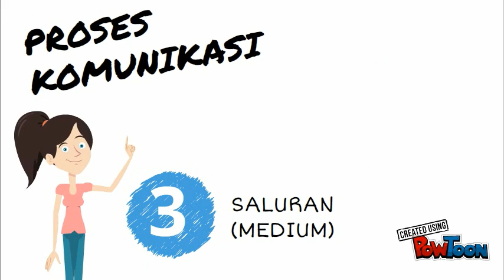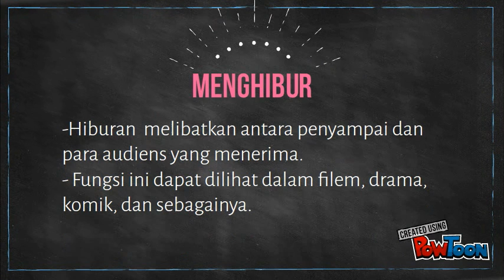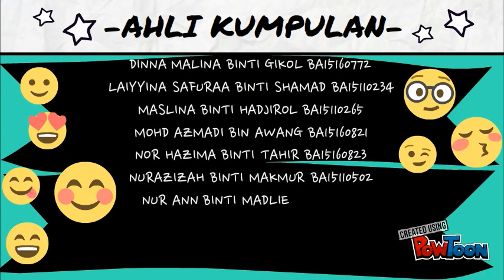Proses dan Fungsi Komunikasi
PROJEK ICT 2016/2017-- Created using PowToon --